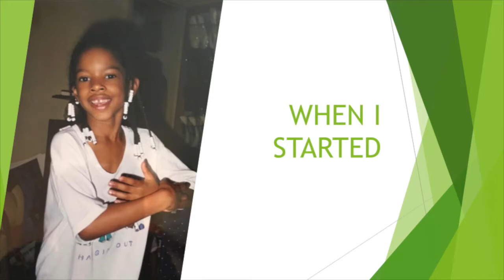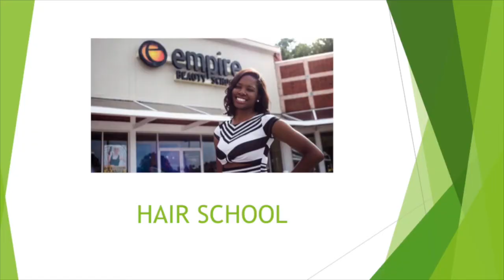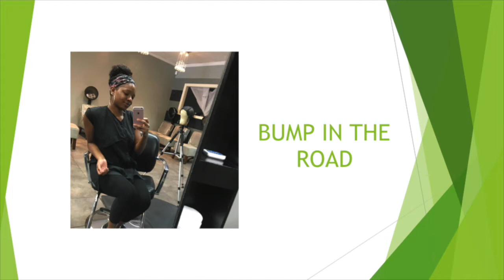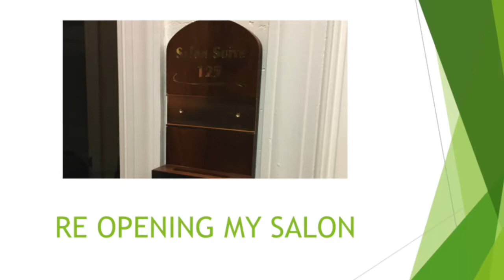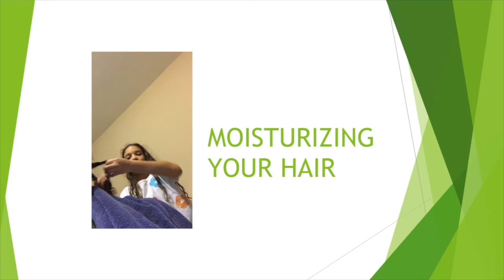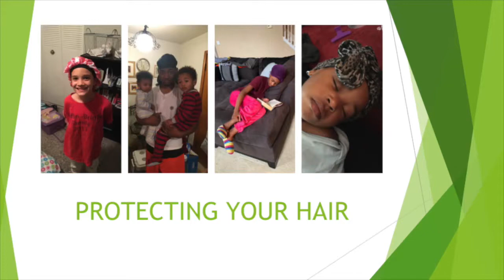Episode 6 - Let's Talk Hair! | Kiara Griffin (Entrepreneur & Business Owner)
Kiara Griffin is an amazing young entrepreneur who launched her own hair business (Kiara's Chair) at an early age. Kiara spoke to the students at JosiahKids about the journey of becoming a business owner and the lessons she has learned along the way. She also shared a few tips on how to keep our hair healthy and strong! Hope you'll tune in and grow with us : )

JosiahKids is a 501(c)(3) nonprofit organization with a mission to educate, empower and equip young students and teens in the local community in the areas of faith, leadership, community service and the arts.

Our classes are hosted twice a month at Influencers Church in Duluth.